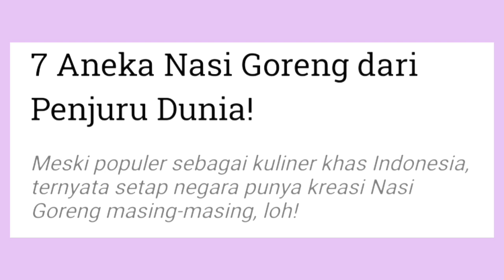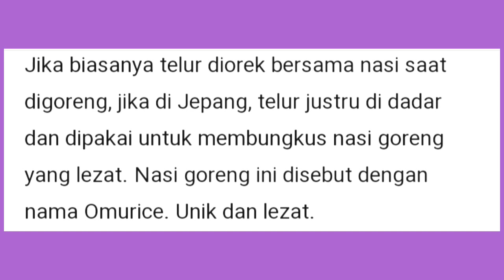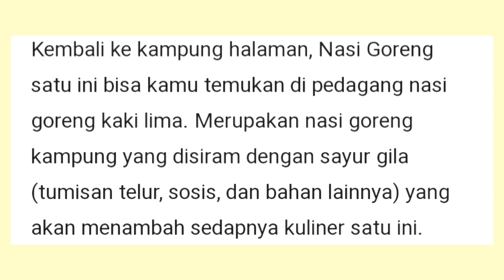Aneka Nasi Goreng Dari Berbagai Negara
Ada nasi goreng apa saja silahkan lihat di video ini yaaaa teman2.